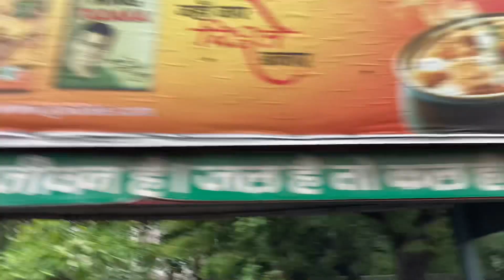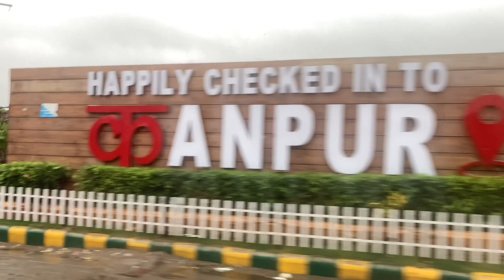Kanpur Ganga bairaj💦and haleem college Bakra Mandi full vlog❤️✌🏻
Insta id aynyyyy15__
Same_of_thunder
Zaid_king_77